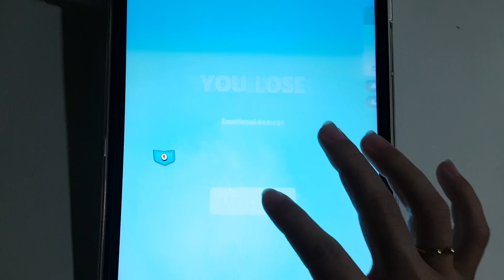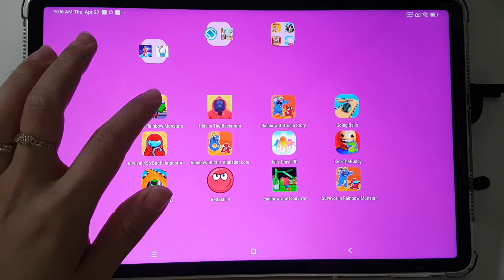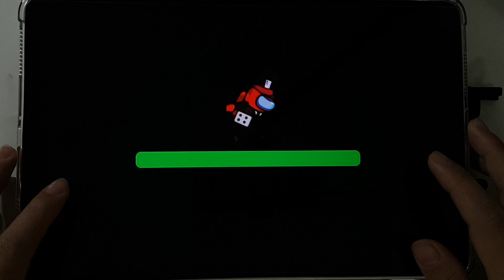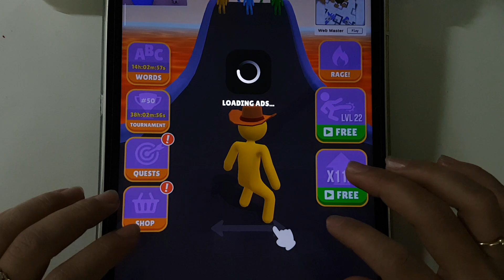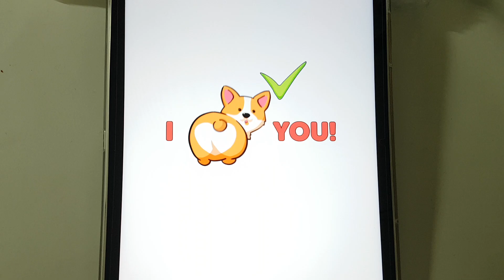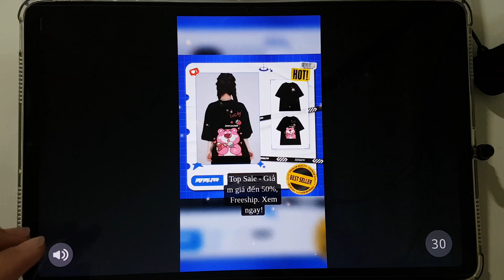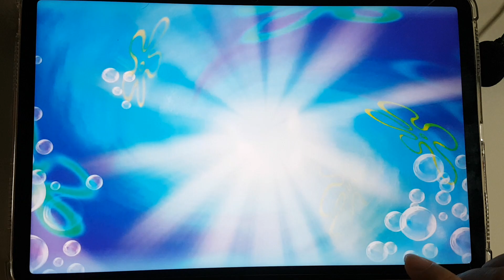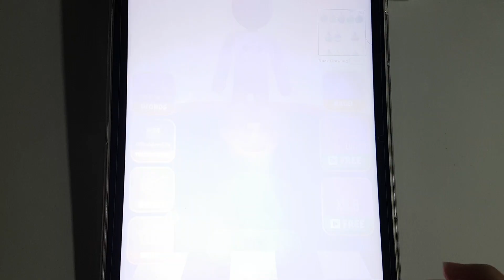my talking Tom 2,squid game 456,scary little prankster,join clash 3d,stickwar legacy, my grumpy